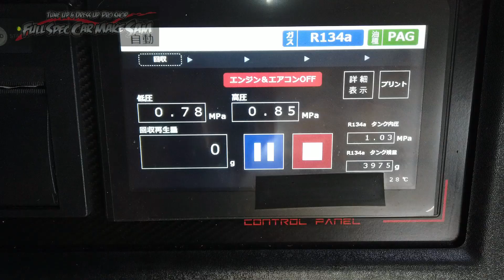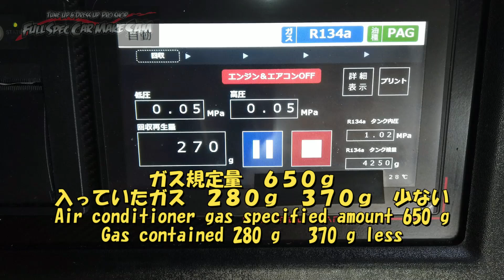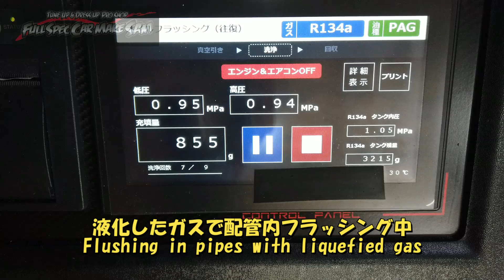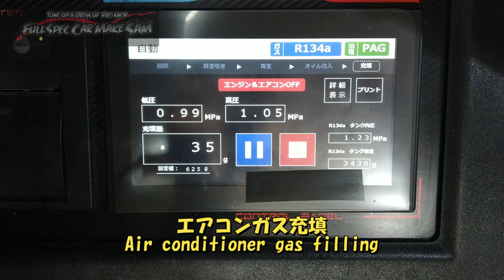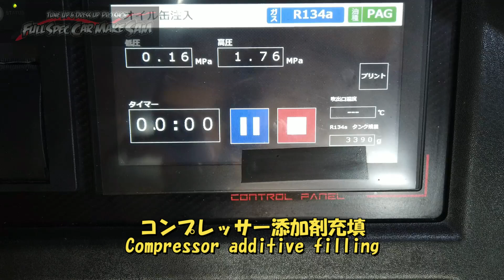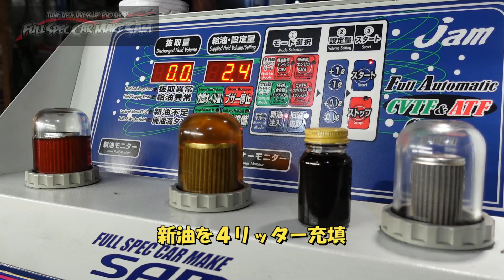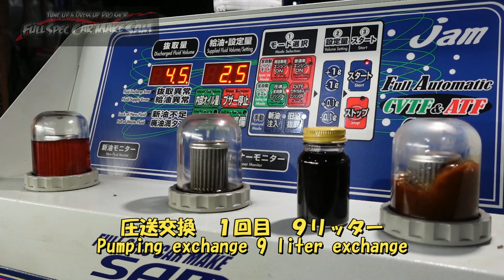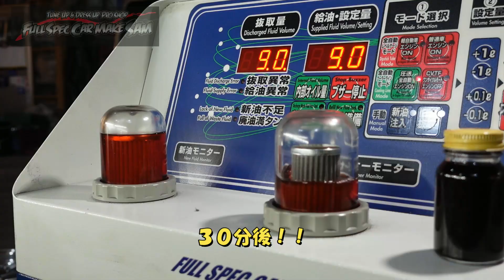１５万ｋｍ走行 ３０セルシオ ＡＴＦ圧送交換 エアコンメンテナンス ブレーキ液交換 トルコン太郎 SOD-1 UCF30 Toyota Celsior ＡＴＦ交換 エアコン冷えない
今回は１５万ｋｍ走行のセルシオ
エアコンメンテナンス
ＡＴＦ圧送交換　トルコン太郎

Toyota Celsior
ATF pumping exchange
brake fluid replacement

使用音源
魔王魂
DOVA-SYNDOROME